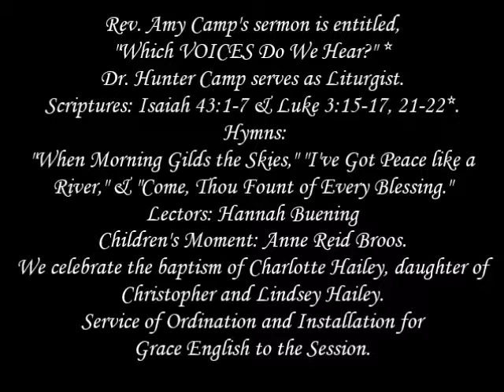2018 January 13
January 13, 2018 Rev. Amy Camp's sermon is entitled, "Which VOICES Do We Hear?" Dr. Hunter Camp serves as Liturgist.
Scriptures: Isaiah 43:1-7 & Luke 3:15-17, 21-22*.
 Hymns: "When Morning Gilds the Skies," "I've Got Peace like a River," & "Come, Thou Fount of Every Blessing."
Lectors: Hannah Buening Children's Moment: Anne Reid Broos.
We celebrate the baptism of Charlotte Hailey, daughter of Christopher and Lindsey Hailey.
Service of Ordination and Installation for Grace English
 to the Session.

Baptism of the Lord marks the transition in the church year from the Advent/Christmas/Epiphany cycle to the first cycle of Ordinary Time. We recall our Lord’s baptism in the waters of the Jordan River and the divine commission and empowerment for his work that accompanied the baptism. In Jesus’ baptism we are also reminded that we too have been washed in the waters of forgiveness; marked as those who belong to God in Jesus Christ; incorporated into the Body of Christ, which is the church; and commissioned and empowered for a life of Christian discipleship.(Presbyterian Worship: A Guide for Clergy J. Dudley Weaver, Jr.)